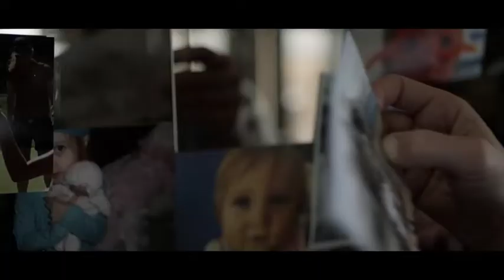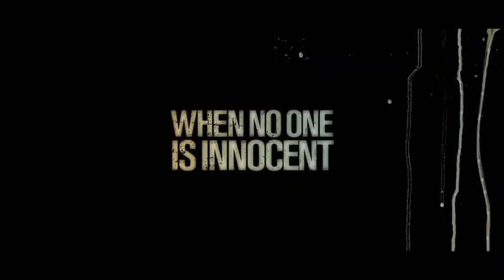The Vanished Trailer (2020)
Trailer for The Vanished, starring Aleksei Archer, Lucas Bentley, Giovanni Capitello, Jorge Castro-Salinas and Jeremy Connell.

A husband and wife (Thomas Jane and Anne Heche) will stop at nothing to find their missing daughter, who disappeared on a family camping trip. When the police don't catch any leads, the duo takes over.